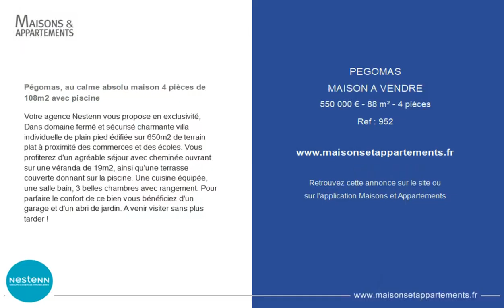PÉGOMAS - MAISON A VENDRE - 550 000 € - 88 m² - 4 pièce(s)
Référence : 952

Pégomas, au calme absolu maison 4 pièces de 108m2 avec piscine

Votre agence Nestenn vous propose en exclusivité, Dans domaine fermé et sécurisé charmante villa individuelle de plain pied édifiée sur 650m2 de terrain plat à proximité des commerces et des écoles. Vous profiterez d'un agréable séjour avec cheminée ouvrant sur une véranda de 19m2, ainsi qu'une terrasse couverte donnant sur la piscine. Une cuisine équipée, une salle bain, 3 belles chambres avec rangement. Pour parfaire le confort de ce bien vous bénéficiez d'un garage et d'un abri de jardin. A venir visiter sans plus tarder !

Cette annonce vous est proposée par l'agence Nestenn

|2354465|